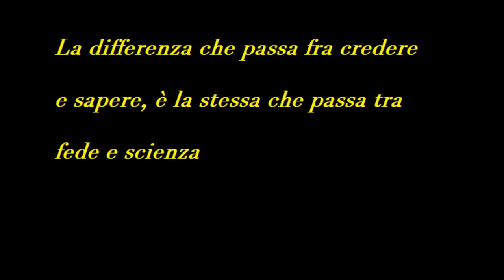Un medico - Fabrizio De andrè (Monologo)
Testo reinterpretato da Mimmo Stroppiana sulle parole di Fabrizio De André.